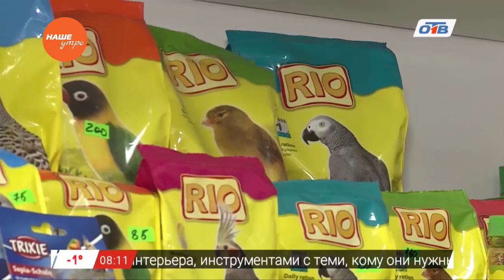Пушистое утро - о содержании попугаев